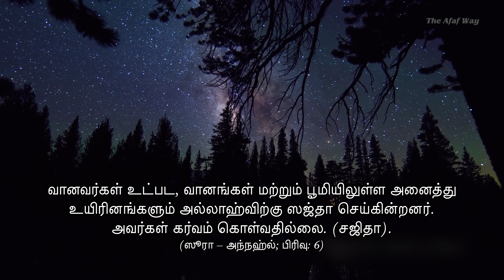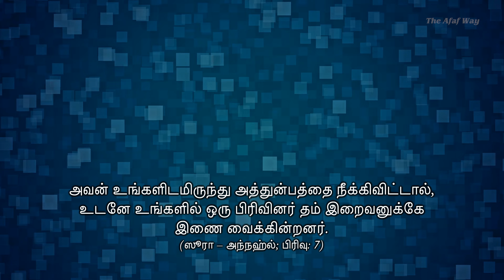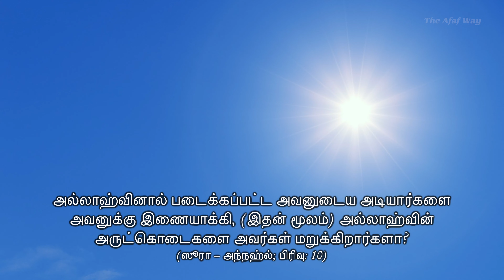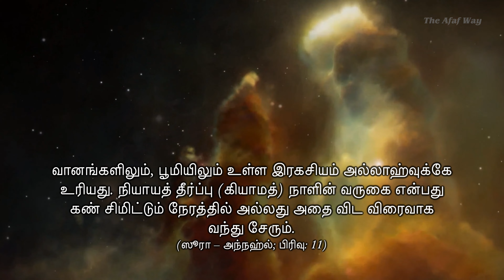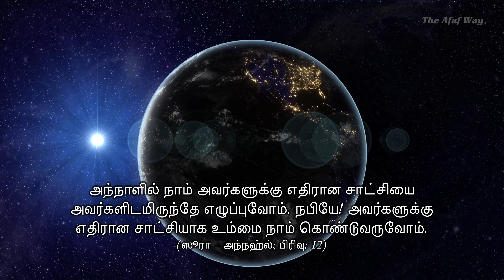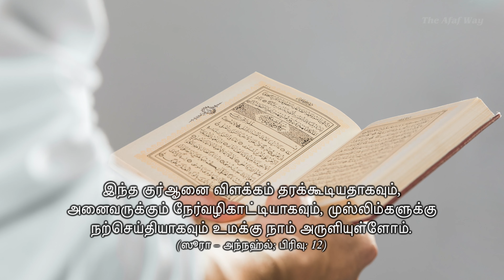ஜுஸ்வு 14 - மூன்றாம் கால் பகுதி - ஸூரா அந்நஹ்ல்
Surah An-Nahl was revealed during the last period of the Prophet (s.a.w.s)’s residence at Makkah. This Surah presents very convincing proofs of Oneness of God and refutation of shirk based on plain signs in the universe and in man’s own creation. It answers the objections of the disbelievers, refutes their arguments and removes their doubts.

Tamil Translation: S. Mohamed Yoosuf
Proofreading of Tamil Translation & Tamil Voiceover: Maulana Dr. P.S. Syed Masood Jamali Saheb
Videography & Editing : Karthik Murugadhas & Team - Winged Elephants

Song: Unknown
Artist: Unknown